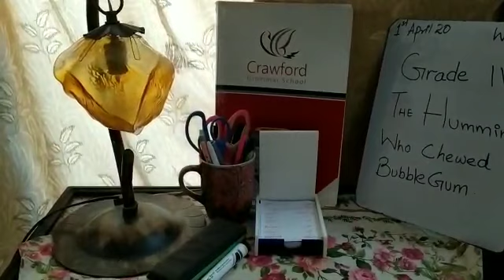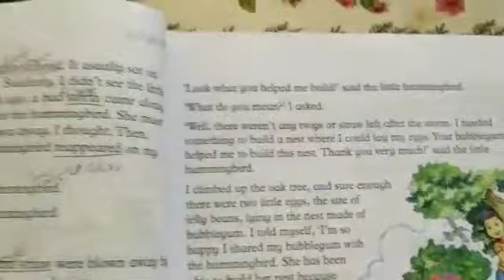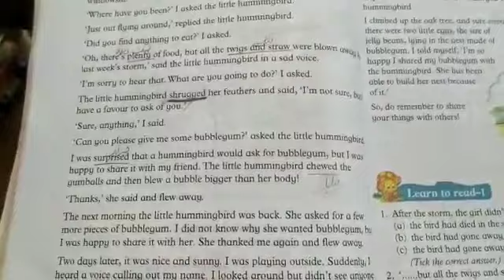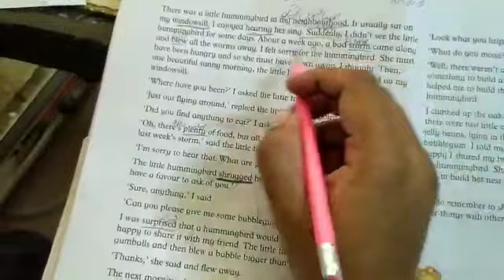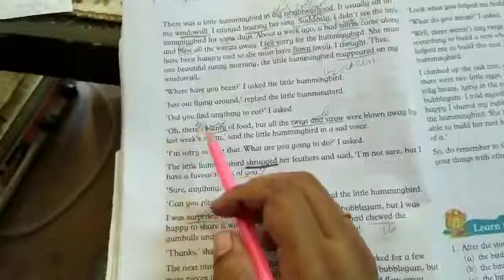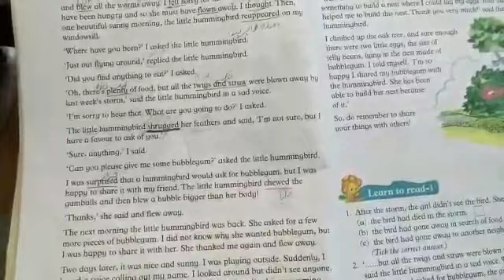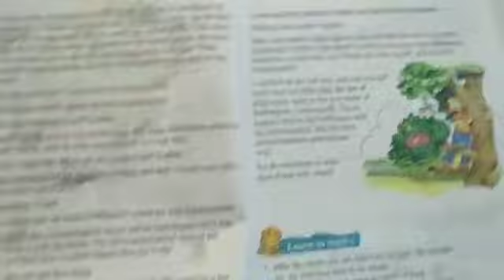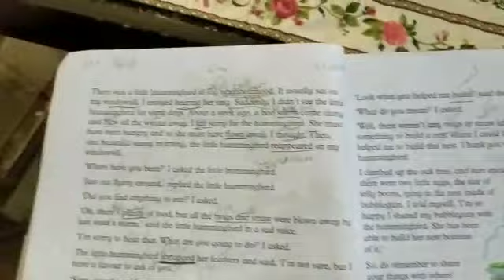Grade 4 Eng Topic: The humming bird who chew bubblegum